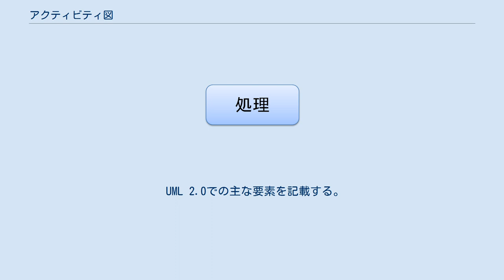アクティビティ図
アクティビティ図（アクティビティず）とはフローチャートに似た図で、いわゆるビジネスロジックにおける手続き的な流れやプログラムの制御フローを表すUMLの図である。
 UML 2アクティビティ図 UML 1アクティビティ図 システムの流れを表すため、フローチャートのUML版という位置づけで決められた。
UML 1.0のときに制定されUML2.0で大きく拡張された。
 アクティビティ図では、プログラムでの処理以外にも、業務フローなどの記載も可能である（フローチャートでも業務フローなどの記載も可能である）。
 昨今ではフローチャートからアクティビティ図への移行が進んでいる（そもそもフローチャートという図法自体が、UMLが誕生した機縁であるオブジェクト指向の流行以前の、構造化の流行の際には時代遅れとされたものであるし、UMLツール等が対応しているのが従来のフローチャートではなくアクティビティ図なので、アクティビティ図が使われるというだけである）。
 初期状態「●」と終了状態「◉」を記載し、その間に矢印で処理を記載し、必要に応じて分岐などを記載する。
ステートマシン図などと異なり、主に書くのは処理であることに注意する必要がある。
 UML 2.0での主な要素を記載する。